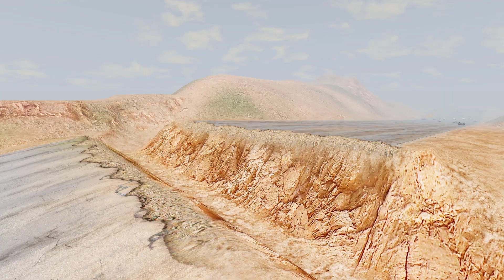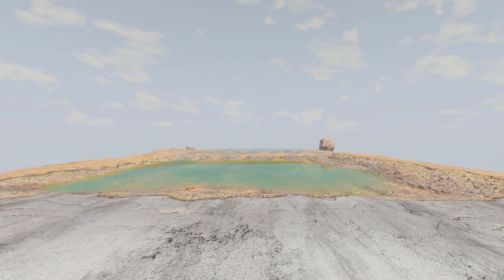Police cars racing on the desert road of death - Race Fury road max - xe o to cảnh sát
With new challenges on the road of the desert of death, the riders reach the finish line together
Car crash situations in the game BeamNG Driver, Car tests are fascinating, fun and strange. The craziest things about racing cars, trucks, crane trucks, tanks, racing cars, police cars and many more vehicles.